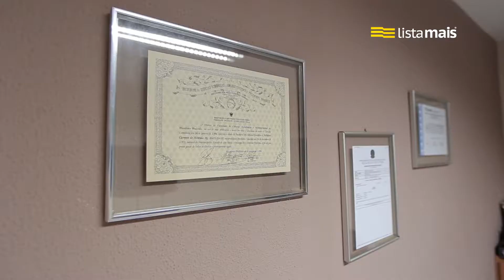Campos Assessoria Contábil de Presidente Prudente está na Lista Mais.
Campos Assessoria Contábil fica localizada na Rua Thomaz Matheus, 395 e oferece serviços de contabilidade e consultorias estratégicas. Conta com atendimento de qualidade para as áreas comerciais e rurais e equipe treinada para suportes de assessoria trabalhistas.